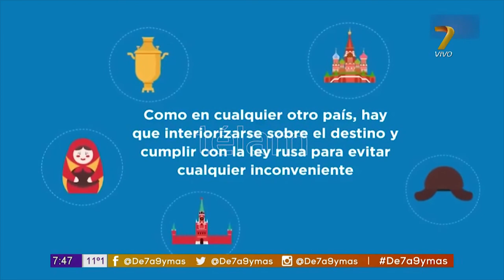Canal7esMundial te cuenta cuales son los requisitos para viajar a Rusia